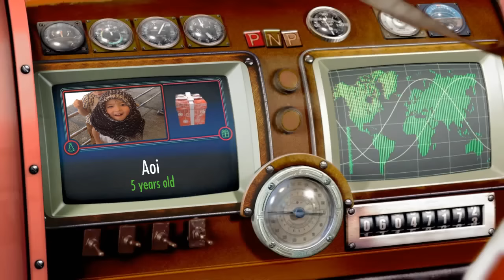2015 AOI PNP CHRISTMAS EVE VIDEO For Aoi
Portable North Pole ! Gets yours today ! its a family tradition in our home !